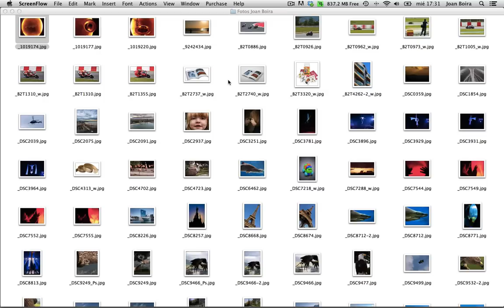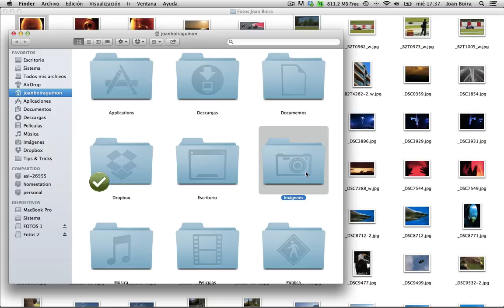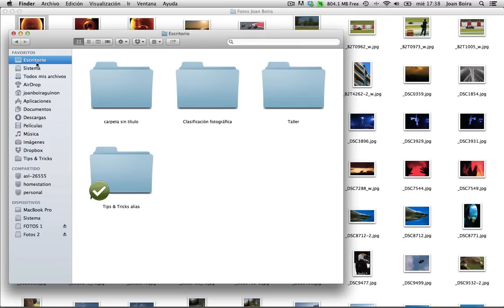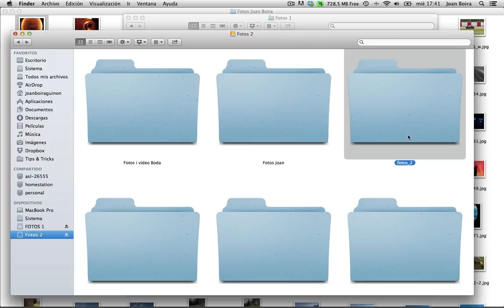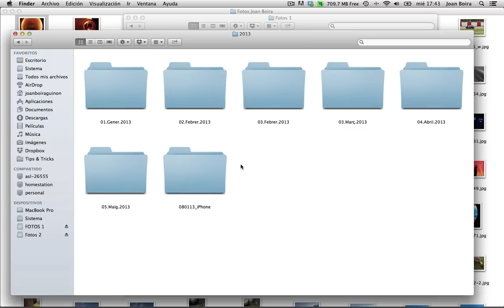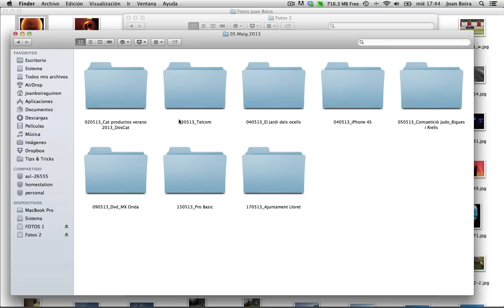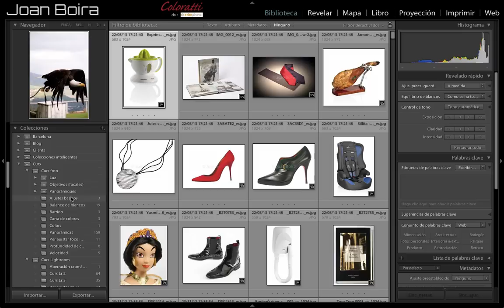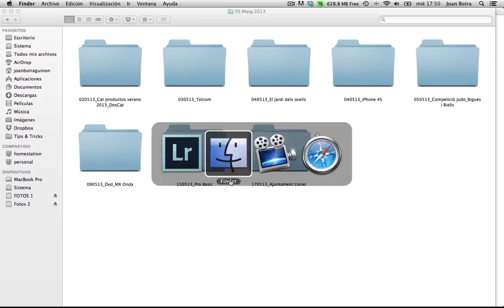Organización del archivo fotográfico (Videotutorial)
En este videotutorial te voy a mostrar mi método de trabajo para ordenar el archivo fotográfico.

Este sistema me permite trabajar de una forma cómoda y eficaz tanto a través de un programa tipo Lightroom, Aperture o Capture One (que funcionan con una base de datos), como directamente sobre las carpetas "físicas" con el propio navegador del sistema operativo (Mac o Pc).